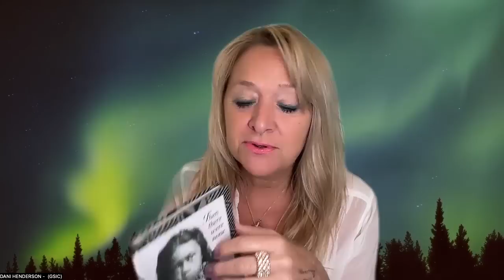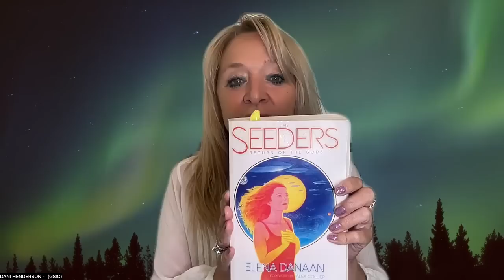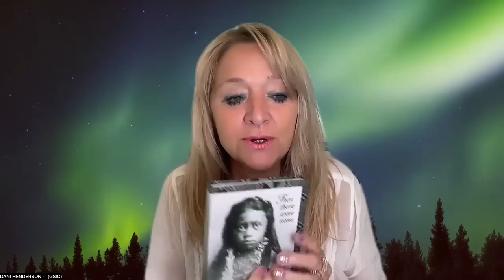UPDATE AUGUST 2023 THE SEEDERS, PROJECT STARMAKER, REDBONE, MAUI, ALIENS GSIC + WITH DANI HENDERSON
GET YOUR TICKETS BEFORE THEY RUN OUT!